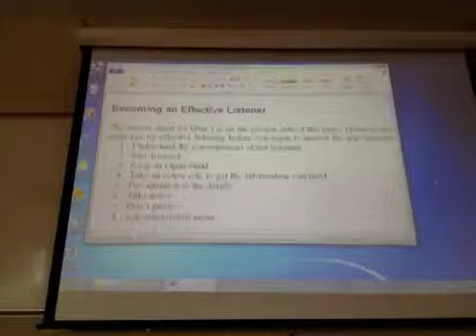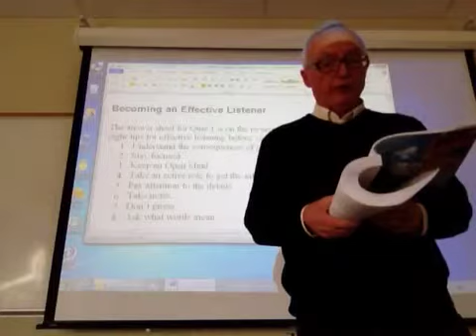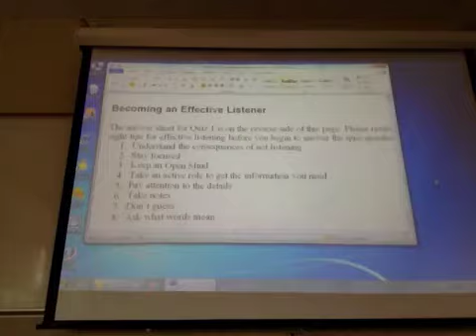Listen for Listening Skills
Some barriers to Effective Listening